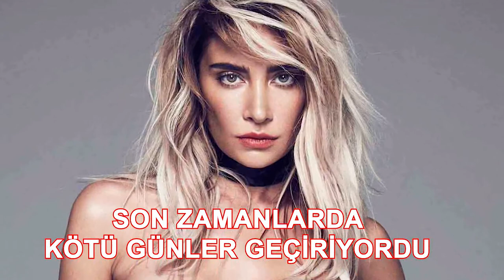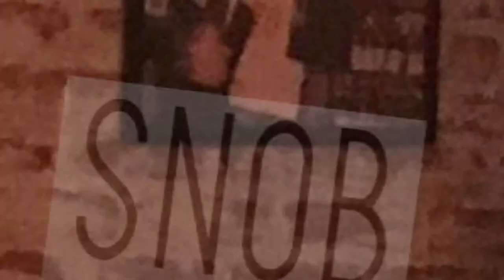Sıla yeni sevgilisiyle görüntülendi!